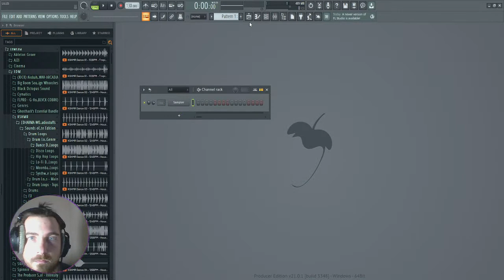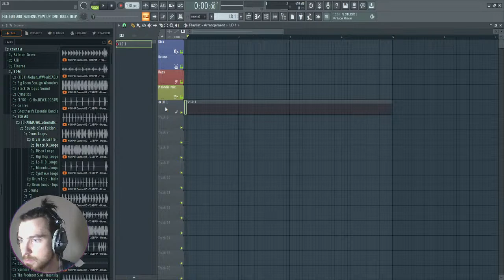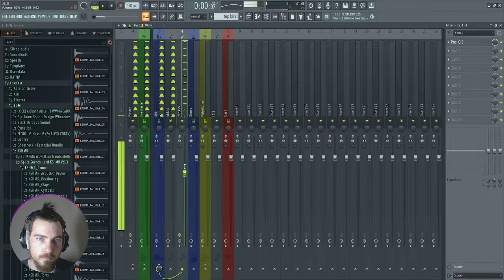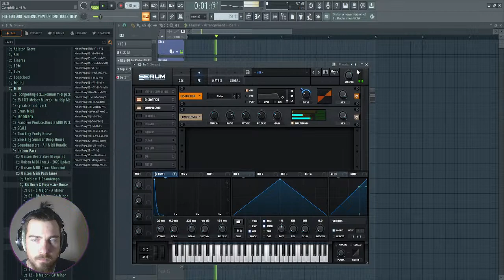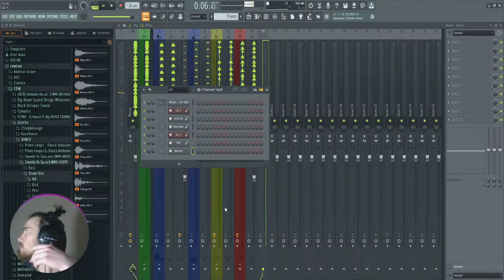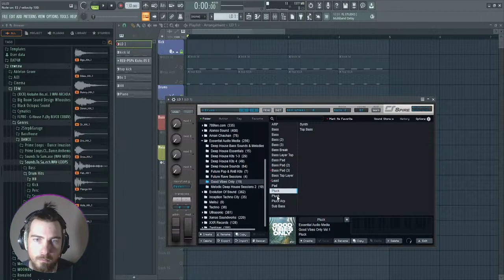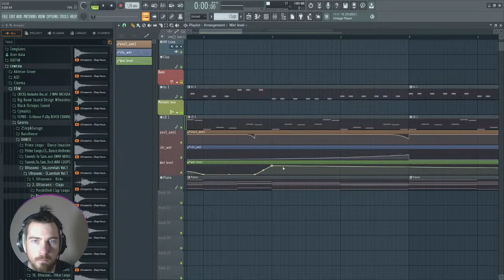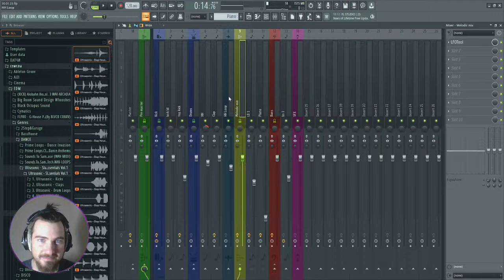MAKING A RAVE MUSIC | BIG ROOM/TECHNO/ FUTURE RAVE | FL Studio 21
The stream turned out to be not very informative, because of jambs with the Internet, it simply refused to work stably and constantly fell off.
I will attach the project under this post and under the video from the broadcast.
Thanks to everyone who was, likes were not shy, support is super!😈😈😈😈😈
Soon there will be full-fledged videos, there is something to tell and show, this content will of course be directed more at those involved in music production.

Стрим получился не очень информативным, из-за косяков с интернетом, он просто отказывался стабильно работать и постоянно отваливался.
Под этим постом и под видео с трансляции прикреплю проект.
Скоро будут полноценный ролики, есть что рассказать и показать, этот контент конечно будет направлен больше на тех, кто занимается музыкальным продюсированием.